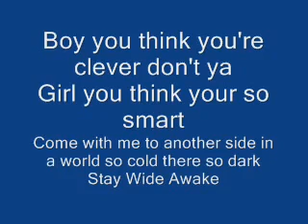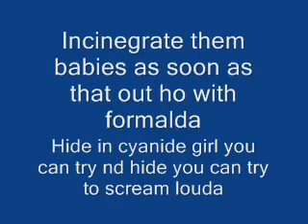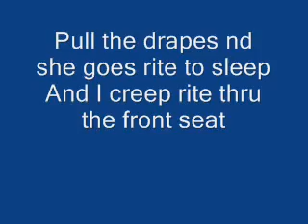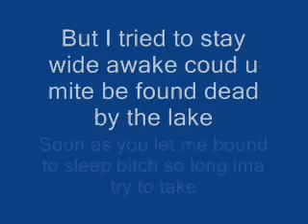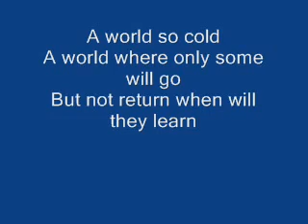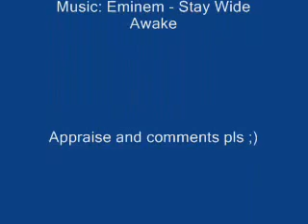Eminem - Stay Wide Awake Lyrics Relapse HQ .mp4